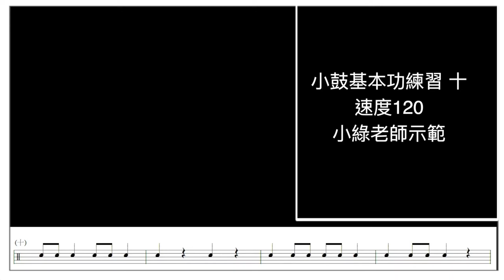【爵士鼓手魷魚kEN®】🥁🎼2021 🎵 DrumsTeacher.com™🎶Drum Lesson｜小綠老師示範；小鼓基本功練習 p10